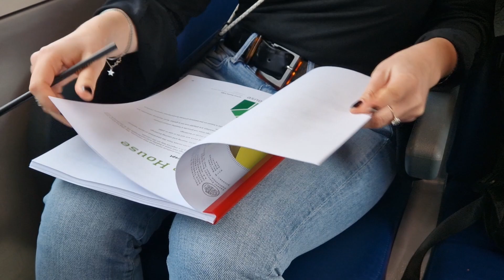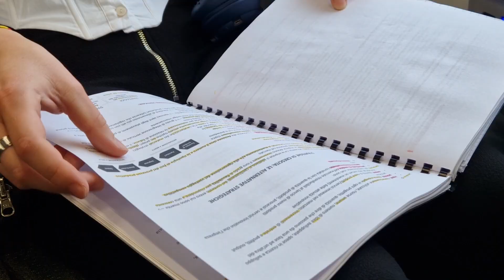Sicurezza in treno: in viaggio con le pendolari fra Lecco e Milano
Abbiamo accompagnato Valentina, Alice e Chiara nel loro quotidiano itinerario verso l'Università. Lungo la tratta Lecco-Milano, ci hanno raccontato il disagio di viaggiare da sole e la fatica di confrontarsi con ritardi e carrozze piene.«Non mi sento sempre sicura sul treno. Talvolta salgono le Forze dell'ordine a supporto del controllore», confessa Valentina.
Andrea Ceredani